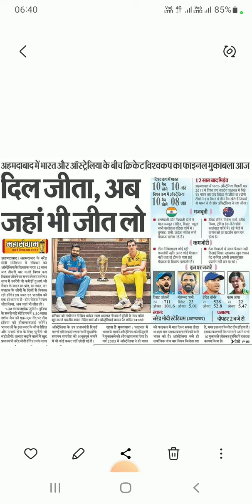क्रिकेट विश्वकप 2023 का फाइनल मुकाबला आज!!INDIA BHARAT AUSTRELIYA CRICKET BPSCTRE 2.0#MODI STEDIUM